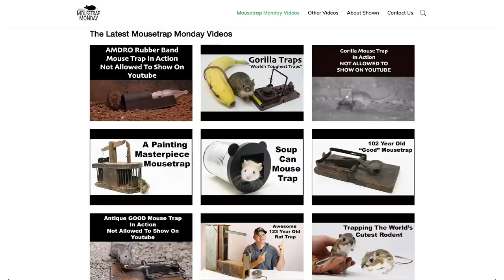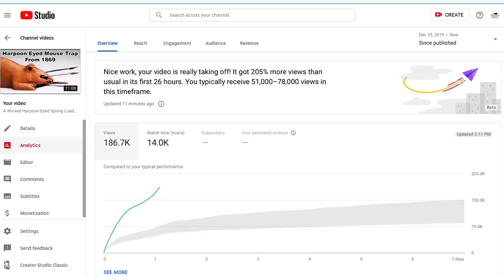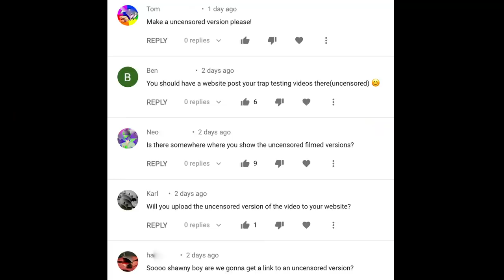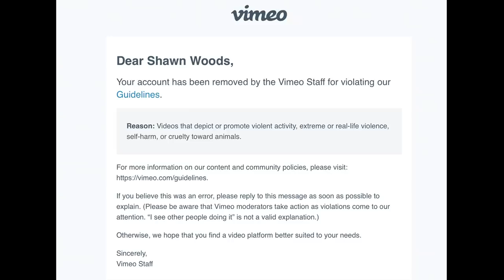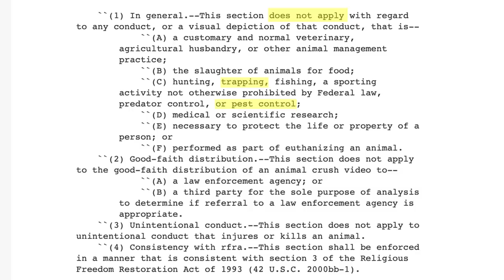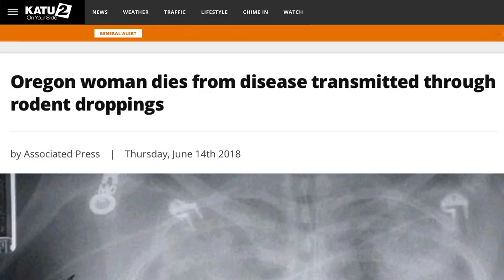The Jaws Of Life Mouse Trap - Mousetrap Monday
The Jaws Of Life Mouse Trap.
In this video we build an awesome mouse trap invented by a Youtube viewer.